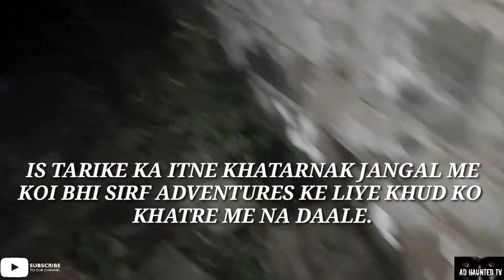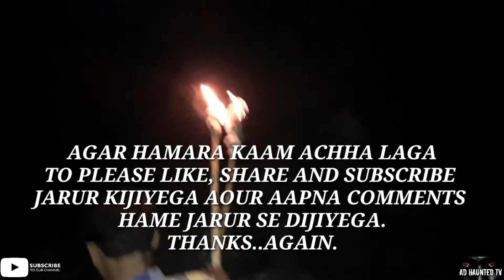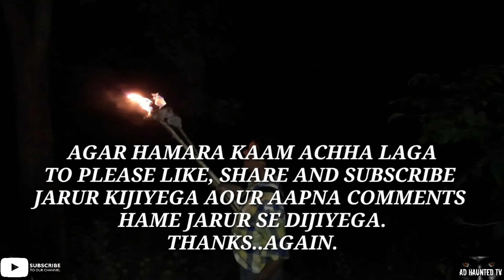HAUNTED SHERGARH FINAL Midnight investigation after 01:00 AM | AD HAUNTED TV 🔥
Pyare Dosto..
Aap sabhi ko AD HAUNTED TV ke taraf se namashkar.
Aap ka apna Channel AD HAUNTED TV jo ki ek real paranormal investigation Channel hain.
yeh bihar ka Shergarh kila jo ki kafi viran aour bhanayak hone ke sath hi kaafi haunted bhi hone ke wajah se aaj tak koi yaha raat ko investigation nahi kiya aour bhalu hone ke khatre ko bhi dekhte hue yaha raat ko koi nahi ja sakta hain so aapke AD HAUNTED TV je team ne yeh kar dikhaya hain, agar aap ko yeh video achha laga to pls nai log Channel ko subscribe karne ke baad bell 🔔 ke icon me all ke batan ko jarur daba dijiyega aapp ke ek comment like & share HAME bohot zyada himmat dega.
Dhanayawad..